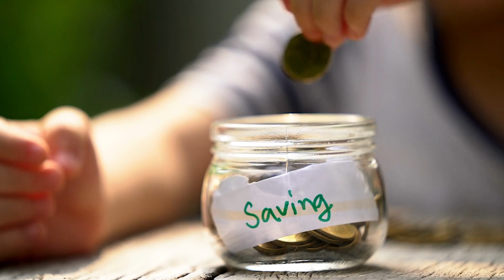What is Chrometophobia & how can you solve it?